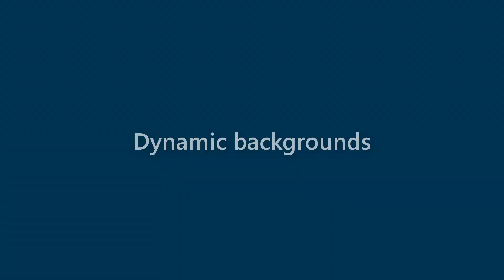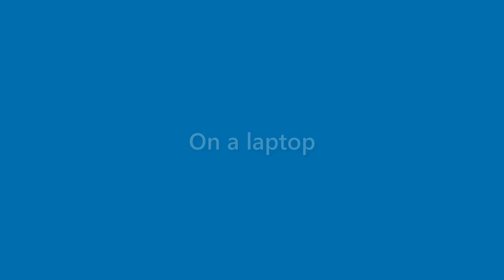Dave Avery - appearance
Name Look - Dave Avery - appearance. In this video we present "Dave Avery" name look and feel in various scenarios.
This video will cover:
How does "Dave Avery" look as a personal letterhead?
How does "Dave Avery" look on a business card?
How does "Dave Avery" look on a computer/laptop screen?
How does "Dave Avery" look with different background colors?
How does "Dave Avery" look with various fonts?